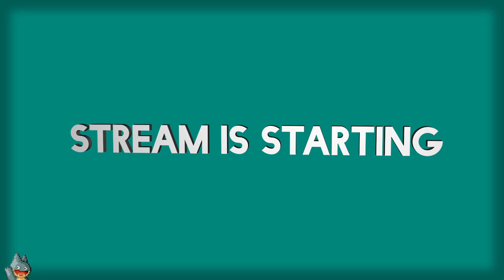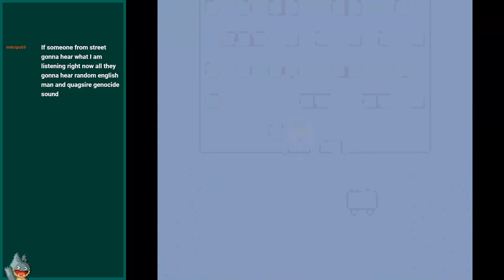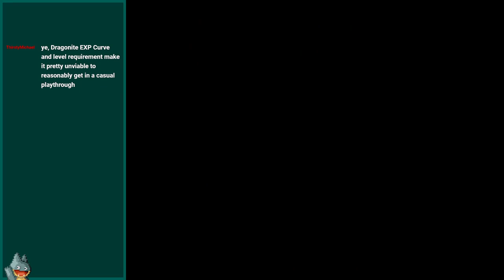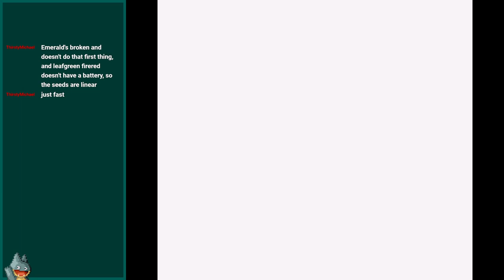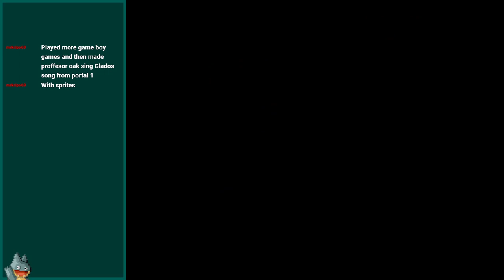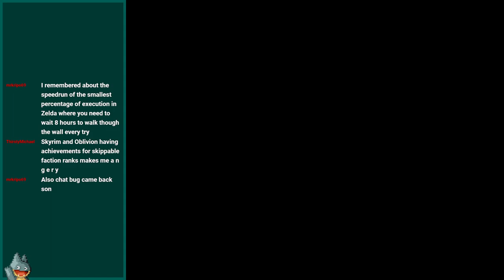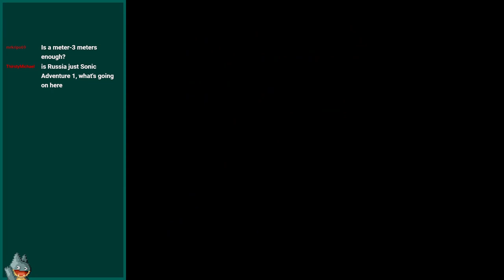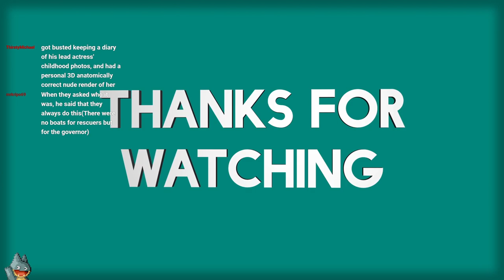Pocket Full Of Sunshine | Pokemon Gold (GBC) | Casual Playthrough (Day 10)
A casual stream of my tenth day playing Pokemon Gold. In this, I talk about Nancy Drew, I Have No Mouth And I Must Scream, some Pokemon strategies, console shortages and features, and inevitably make no progress beyond numbers going up. Next time, for sure.